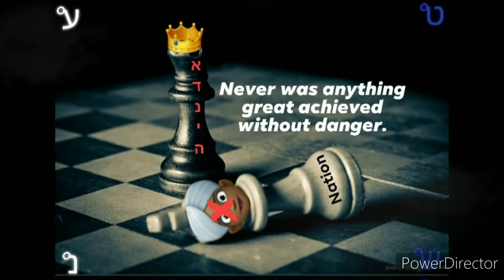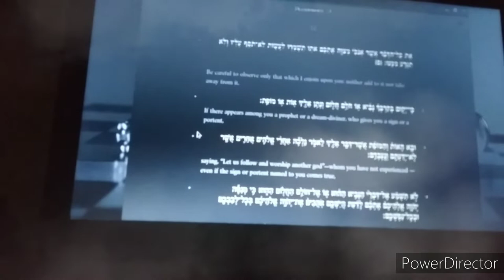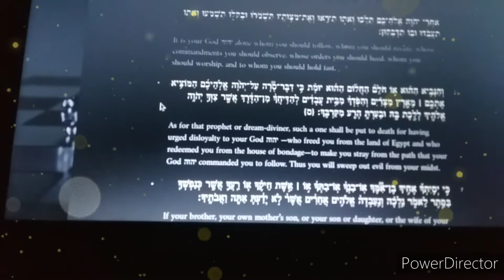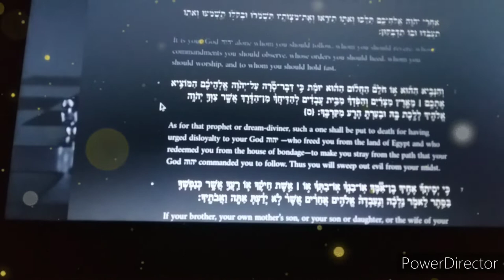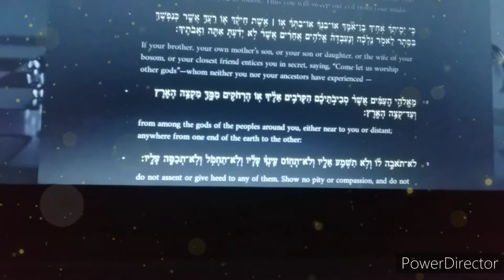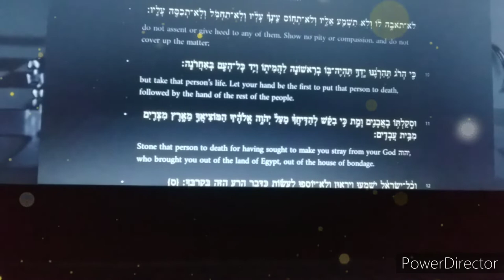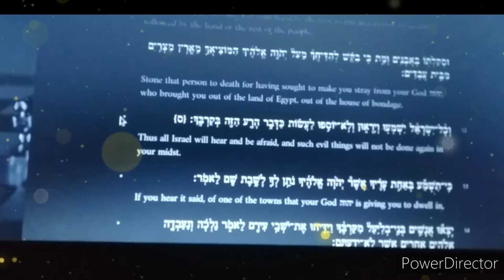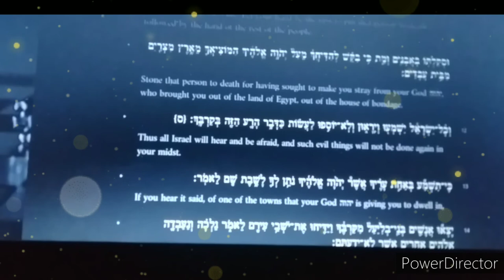Unmasking the False Prophet: A Deeper Look (Deuteronomy 13)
This video is about The Power of persuasion the Sex Offenders of the nation of yahweh & THEE CITIZENS OF YAHWEH MEDIA use to brainwash Black hebrew Israelites. deception kingyahweh yahwehmedia yahweh yhwh witchcraftstudies witchcrafts king yahweh

⚠️🚨Falsehood T.V. in HD👇🏿